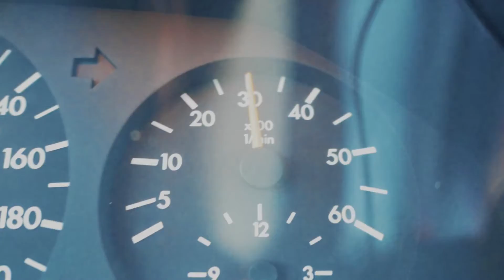Lars The Viking Episode 8 // Back Home & Back on the Road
The story of going back home after the robbery in Napoli, Italy.
Driving all the way back home in Belgium, preparing my car and continuing my trip again after three weeks.